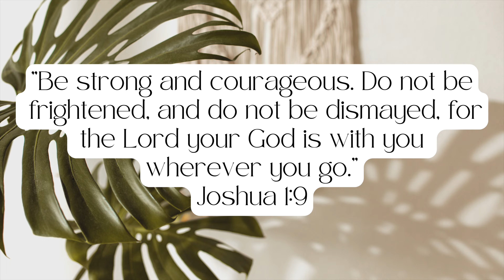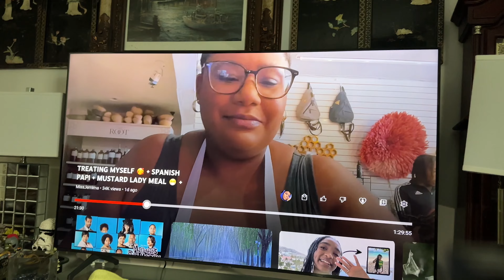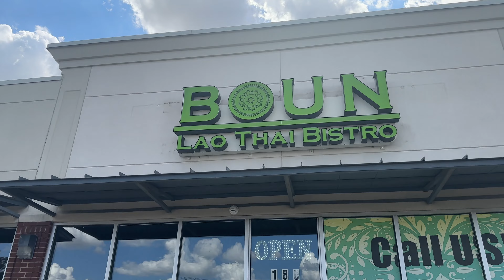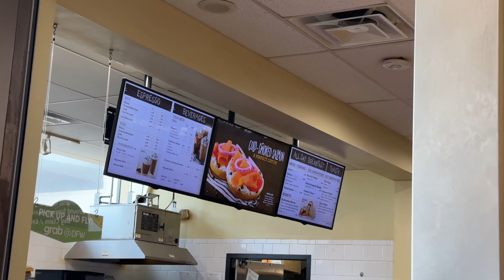I’M IN DALLAS + TRYING THAI FOOD + UNBIGGING MY BACK + LIFE LESSONS VLOG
A M A Z O N :

Toiletry Bag Hanging

KISS Acrylic French Press On Nails

KISS Everlasting French Press On Nails

KISS French Acrylic Nails Sculpture Kit

Cuticle Oil

Cotton Squares

Premier Protein Powder

Travel perfume refillables mini bottles

Black Body Suit

Haiti Chain

Polono Thermal Label Printer

Scrunch Butt Lifting Leggings

Clear Sunglass Organizer

Women's Plush Blue Robe

Wig Stand

Wig Canvas Head

Name: Danack C.
Height: 5’3
Age: 26
Location: FLORIDA - Miami born & raised🫶🏾